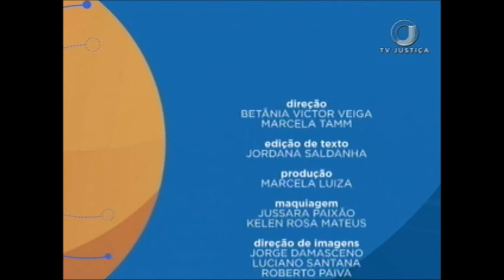Saber Direito Aula - Direito Eleitoral - Aula 4 (27/07/17)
O Saber Direito Aula recebe o especialista em Direito Constitucional e promotor de Justiça do Ministério Público Estadual do Amazonas Weslei Machado. Leia a íntegra da sinopse